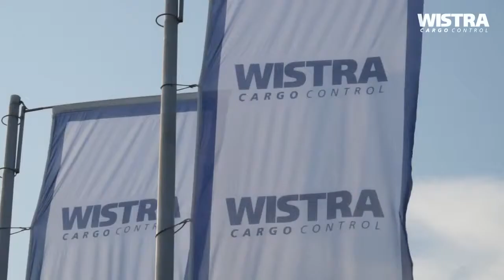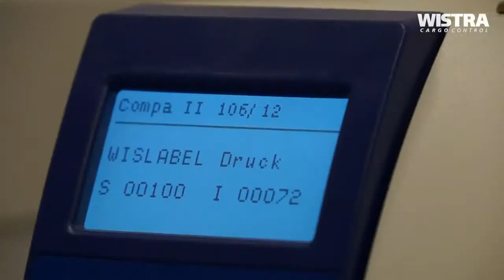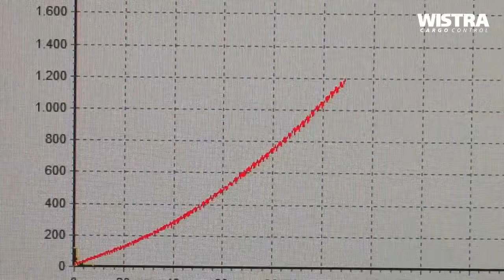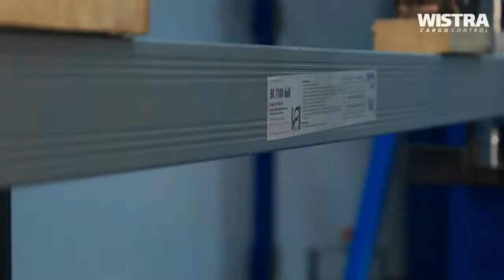WISTRA презентация производителя.